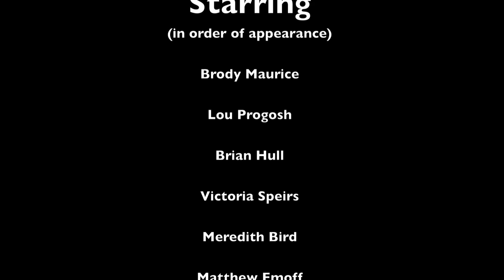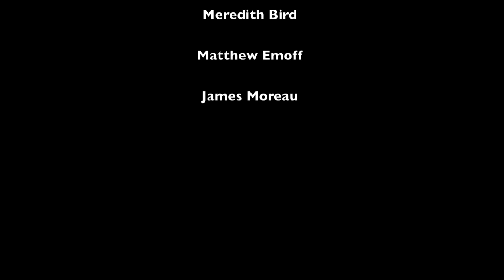Nathan: A Short Film (Your Film Festival)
This is a short film that we are entering in to the "Your Film Festival" contest.

5 Strangers wake up in a room with a dead body amongst them. A mysterious voice announces that one of them committed the crime. As accusations fly, the past is revealed and tensions heat up. Motive is the mystery.